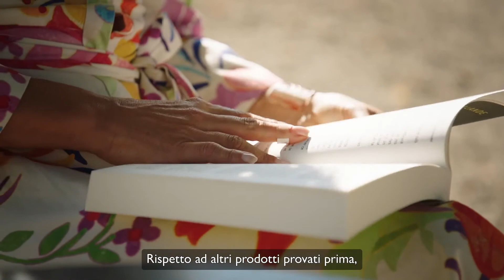Bernafon - Le nostre differenze ci arricchiscono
Virginie è una di quelle persone che non riescono a stare ferma – è una relatrice e coach, ma anche il primo avvocato con una profonda perdita dell'udito ad aver superato l'abilitazione in Francia. Spinta dalla passione e dalla determinazione, incoraggia le persone ad andare oltre i propri limiti e trovare il loro vero potenziale nel lavoro e nella vita. I suoi apparecchi acustici Bernafon la aiutano a affrontare le sue giornate impegnative con facilità e sicurezza.

Bernafon. Il vostro udito, la nostra passione. Scopri di più